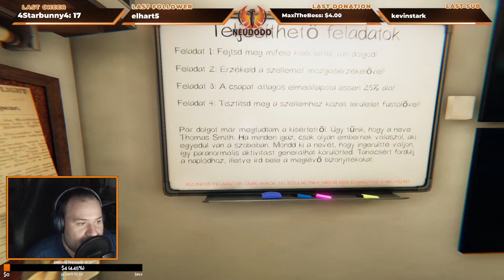Pikkelnek a streamerekre | Phasmophobia | #02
Phasmophobiáztunk egy kicsit. Kipéciztek engem. Vajon 3 körböl hányszor haltam meg?

Gép:
Tápegység: NZXT C750 750W
Alaplap: Asus PRIME X570-P
Ház: NZXT H510
Hűtő: NZXT Kraken X53 240mm AIO Aer RGB Liquid Cooler hűtő
Ram: G.Skill 32GB/3200MHz DDR-4 Trident Z (Kit! 2db 16GB)
Proci: AMD Ryzen 9 5900X 3.70GHz
Videókártya: GIGABYTE RTX 3060 Ti 8GB DDR6 OC LHR

Song: Halvorsen & Netrum - Phoenix (But It's Punk Rock) [NCS10 Release]